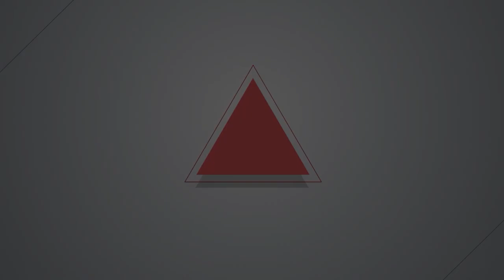【燦爛時光會客室】第432集｜家暴殺夫判七年惹議 「國民法官」能斷家暴事？｜專訪 杜瑛秋｜20230827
7月21日，國民法官法審理的首宗判決出爐，在經過3位職業法官與6位國民法官共同評議後，長期受到家暴而殺夫的季姓婦人被判有期徒刑7年2個月。審判長在宣判後表示，由於被告仍有選擇脫離家暴之可能性，因此沒有《刑法》上「情堪憫恕」的空間。

隨後，婦女救援基金會發表聲明，對於判決結果與理由感到相當失望與遺憾。婦援會認為， 專家證人較能理解家暴受虐者長期受到的創傷與恐懼，強力呼籲應引入專家證人，納入「情堪憫恕」的減刑條件。目前國民法官參與的案件是否都合適？家暴背後有著多少的權力不對等？審理家暴案的司法人員應受何種訓練？當我們遇到家暴該怎麼辦？本集《燦爛時光會客室》邀請到婦女救援基金會執行長杜瑛秋，一起討論國民法官真能斷家暴事？
製作人、主持人：管中祥
企劃製作：管中祥
影片後製：鄭綺元
製圖宣傳：吳容璟
Podcast 製作：王翔宥
👉訂閱燦爛時光會客室 podcast，線上隨時聽
👉燦爛時光會客室IG開張啦！